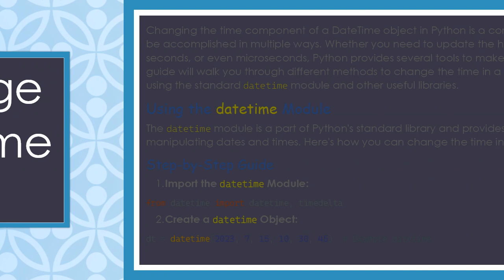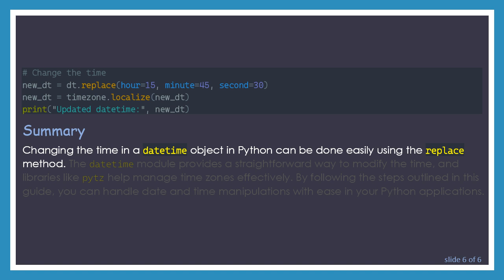How to Change Time in DateTime in Python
Learn how to change the time component of a DateTime object in Python using various methods and libraries. This guide covers step-by-step instructions to modify hours, minutes, seconds, and more.
Changing the time component of a DateTime object in Python is a common task that can be accomplished in multiple ways. Whether you need to update the hours, minutes, seconds, or even microseconds, Python provides several tools to make this easy. This guide will walk you through different methods to change the time in a DateTime object using the standard datetime module and other useful libraries.

Using the datetime Module

The datetime module is a part of Python's standard library and provides classes for manipulating dates and times. Here's how you can change the time in a datetime object:

Step-by-Step Guide

Replace the Time Component:

You can use the replace method to change the time part of the datetime object. The replace method returns a new datetime object with the specified changes.

In this example, the time is changed to 15:45:30.

Example Code

Using the pytz Library

If you're working with time zones, the pytz library can be very helpful. You can change the time in a datetime object and also ensure it is correctly localized.

Step-by-Step Guide

Change the Time Component:

Similar to the standard datetime, you can use the replace method.

Ensure Time Zone Awareness:

Make sure the updated datetime object is aware of the time zone.

Example Code

Summary

Changing the time in a datetime object in Python can be done easily using the replace method. The datetime module provides a straightforward way to modify the time, and libraries like pytz help manage time zones effectively. By following the steps outlined in this guide, you can handle date and time manipulations with ease in your Python applications.